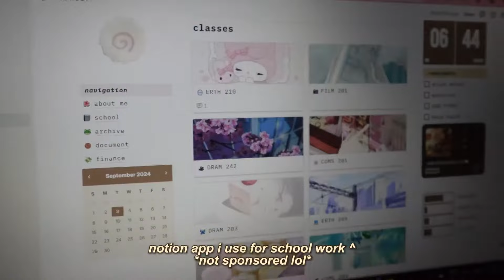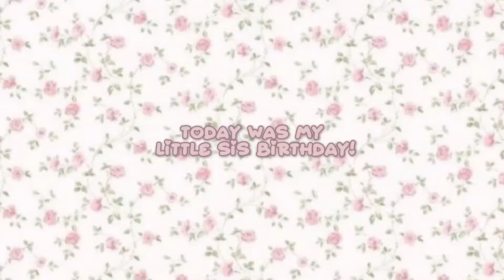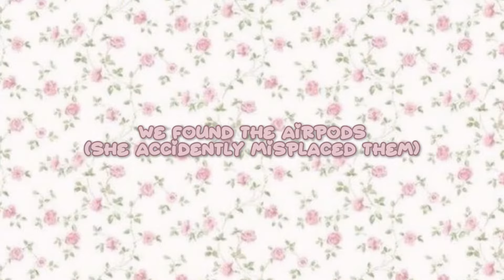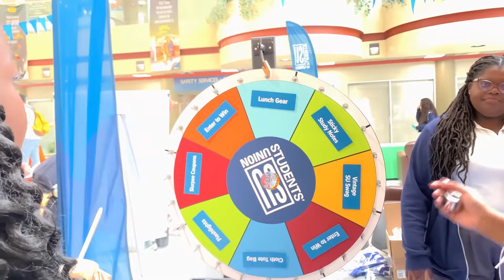first week of uni 🎧𐙚 study vlog, grwm, uni diaries, 8AM classes (freshman year)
In this video, I film a SPEND A WEEK WITH ME + grwm for the first day of uni 💌

+ Remember to turn video quality up to 4K-2160p for better quality!

⇒ How old are you? I’m 18, I was born on March 1st, 2006! in the UK
⇒ What is your religion? I'm a Christian ✞
⇒ Where are you from? I live in Canada, AB.
⇒ What's your ethnicity? I'm Nigerian

⭐️ GOAL: 860 :)

Thanks for checking out my video!! Have a BLESSED rest of your day! 💕